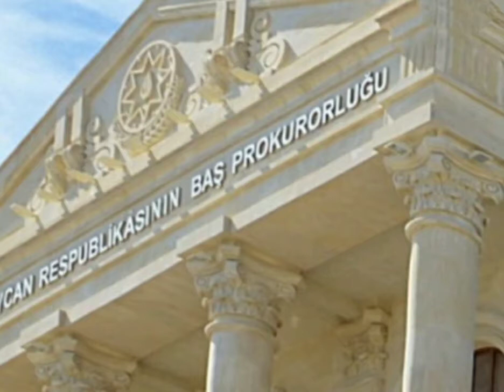Son Xəbər : Düşmən 92 dinc sakinimizi öldürüb, 404 nəfəri yaralayıb – STATİSTİKA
Son Xəbər Operativ və Dəqiq

Qafqaz Maarif Birliyinin Resmi Metbuat və İnformasiya Agentliyi olan turaz.org